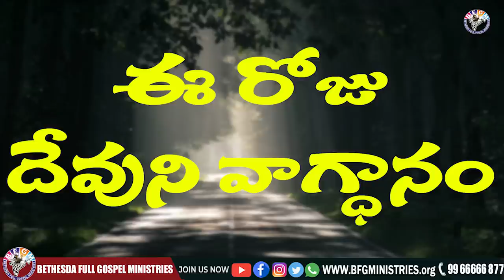Today's promise 04.06.2022 | BFGM LIVE